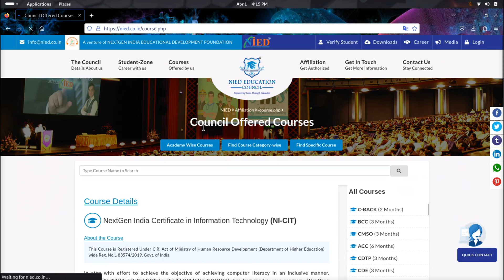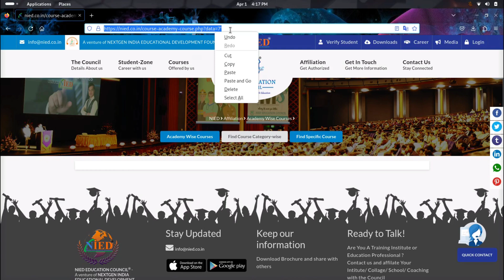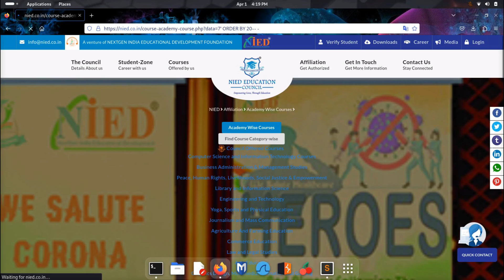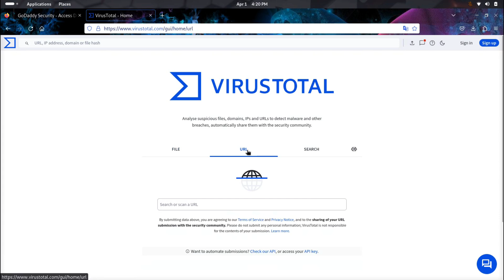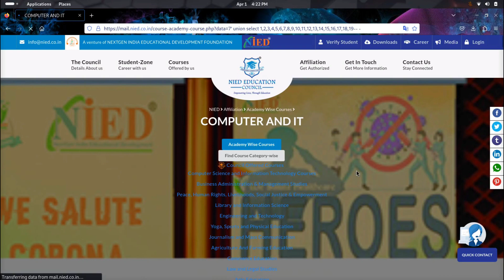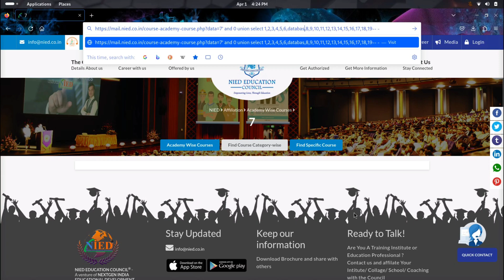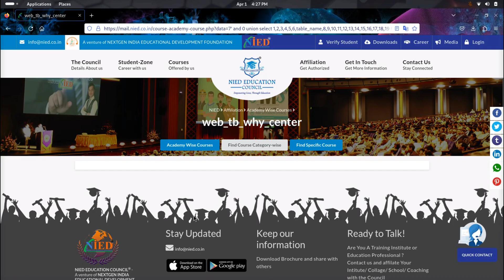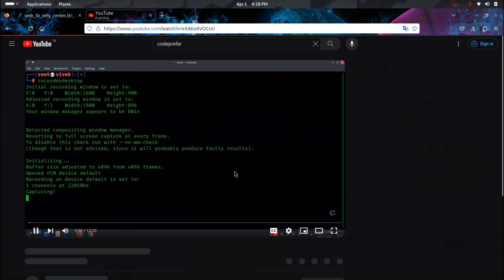SQL Injection Firewall ( WAF ) Bypass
In this video we’ll walk you through:

- Manually Exploit Vulnerability
- Database Hacking Vulnerability
- Sql Injection Vulnerability

Our channel is about Bug Bounty. We cover lots of cool stuff such as
Bug Bounty, Cybersecurity and Ethical Hacking